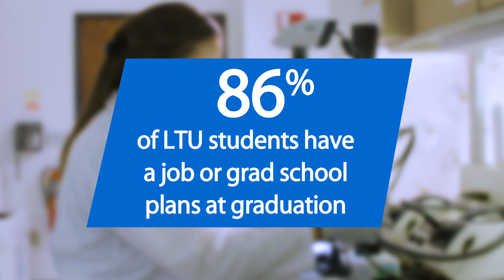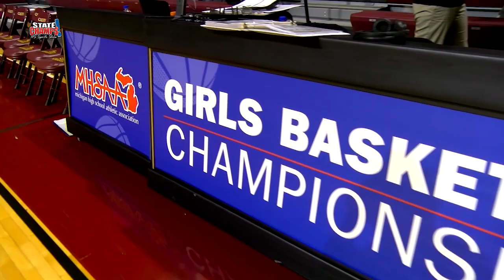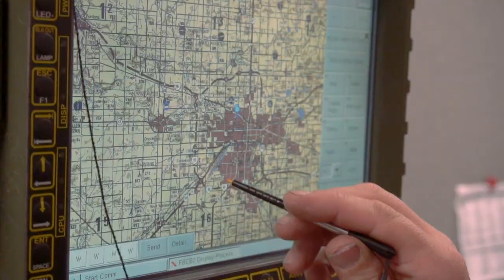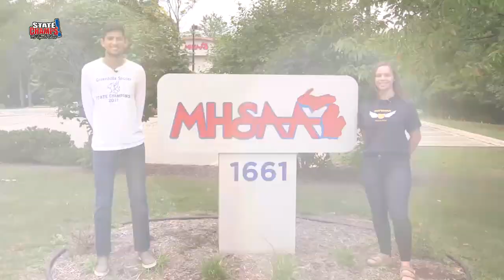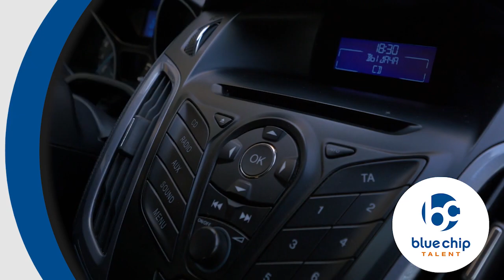STATE CHAMPS! Michigan | Week 26 | 2018-19